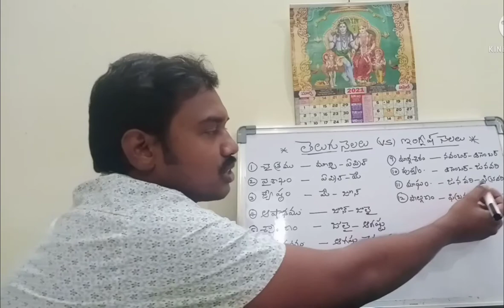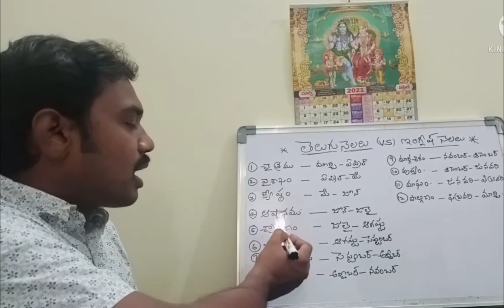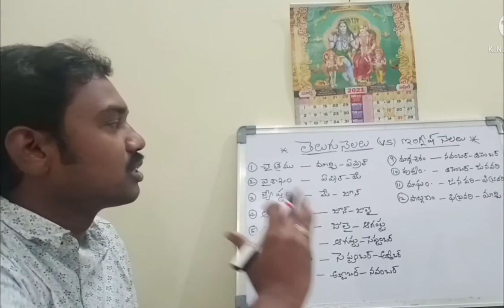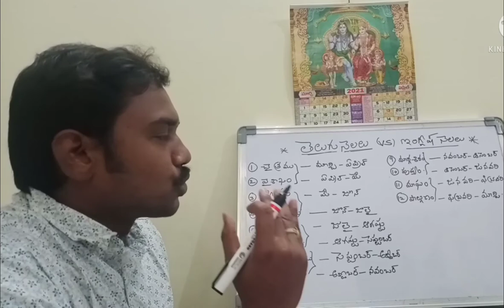TELUGU NELALU vs ENGLISH NELALU/Hindu philosophy and temple system/Endowment Grade 3/RAVINDRA CHARI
RAVINDRA CHARI